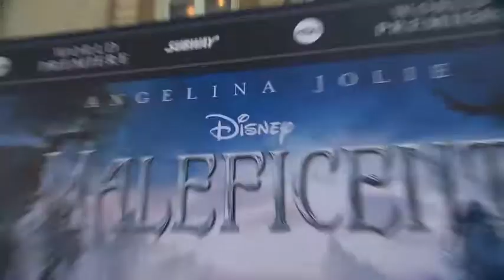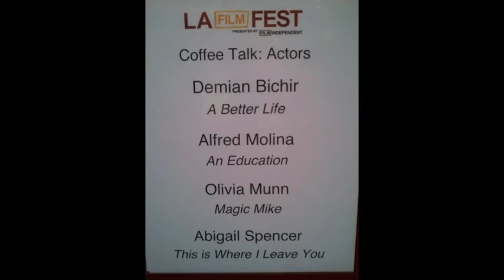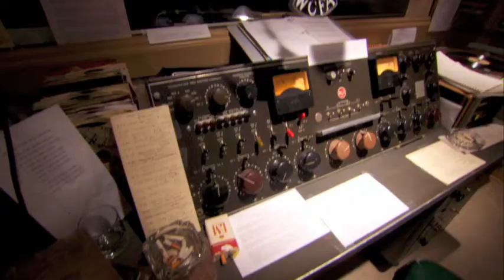Maleficent - Angelina Jolie, LA Film Fest, Jersey Boys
AngelinaJolie stars in Malificent -World Movie Premiere at The El Capitan Theatre in Hollywood . Movie Premieres from The LAFilmFest at LALive
EntertainmentAndSportsToday TV has interviews and photos from all these news movies.
EdgarRamirez , as SimonBolivar .